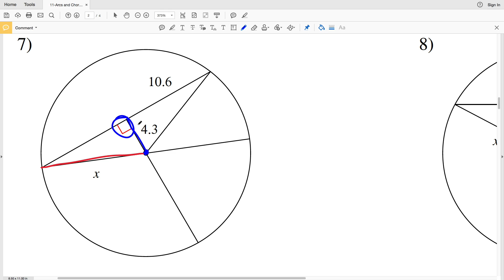KutaSoftware: Geometry- Arcs And Chords Part 2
Go to ➡️ ⬅️ for more Geometry information!

Happy learning! 💜